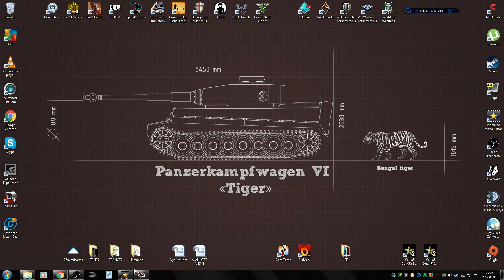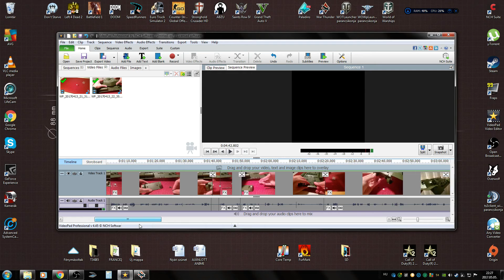Befejeztem, VÉGE! T34/85 harckocsi makett (alsó farlemez, torony felszerelése)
Sajnálom de nem tudom tovább folytatni.
El adom ezt a harmad kész tankot mert mit kezdjek én vele ilyen állapotban.